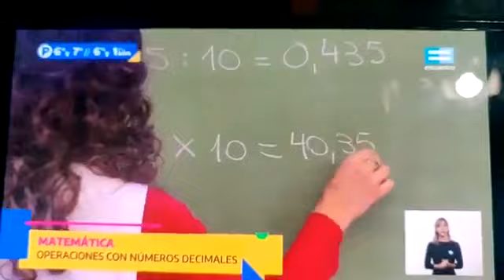Tv pública argentina destruyendo la educación